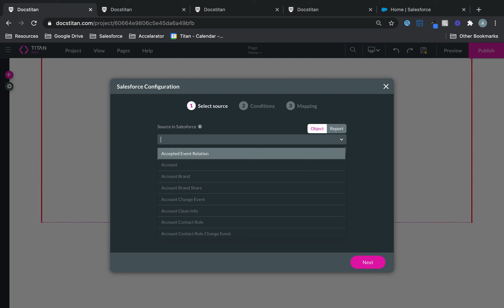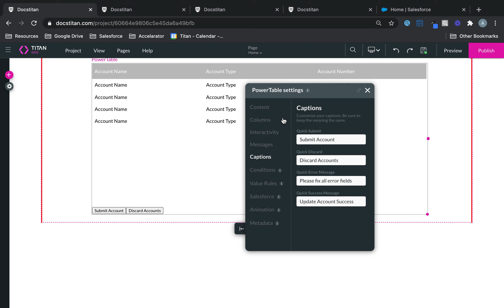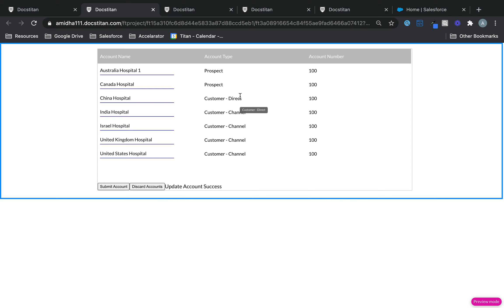How to modify captions within the power table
We will give you an overview on how to modify captions within the power table . So you can customise captions in power table. To find out more head over to go